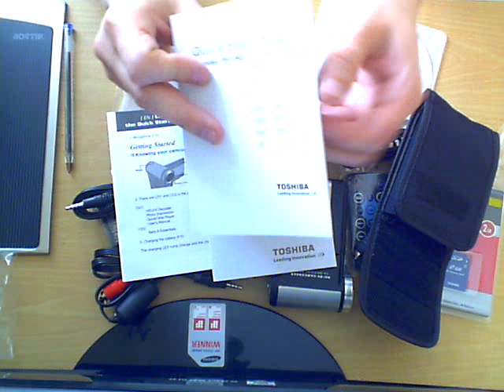toshiba camileo pro HD